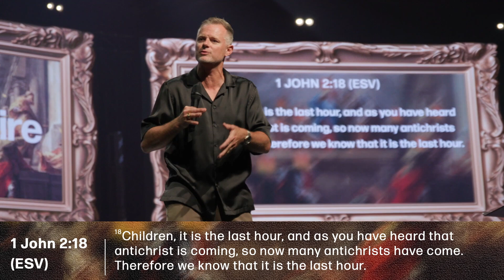Understanding Anointing | Pastor Adam Smallcombe | VIVE Church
In this powerful sermon titled "Understanding Anointing," Pastor Adam dives deep into the profound teachings of Luke 4 to unpack the significance of being marked. Prepare to be inspired, enlightened, and empowered as you listen to the final installment of “Tongues of Fire”. Don't miss this opportunity to better understand the anointing and the incredible transformation it brings to your life.

SYNC ID:
MB01MTNGZF6TOUQ
MB01HUQOEJLZT5H
MB01UI5TYTSYCNM
MB01DHWFLZDE1LZ
MB017YYIY13QZ5M
MB01EWJVXVFOMRM
MB017OBZRWUTGGA